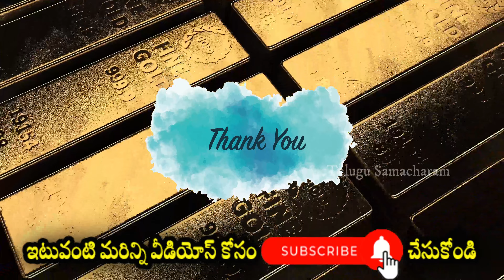ఖతర్నాక్ గోల్డ్ న్యూస్ |Today Gold Price in Hyderabad | Gold Rate Today